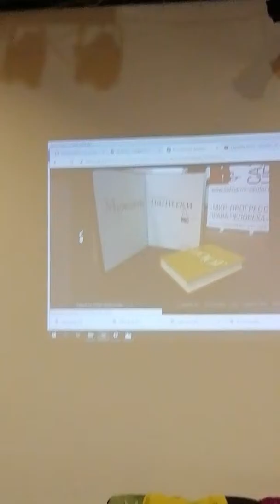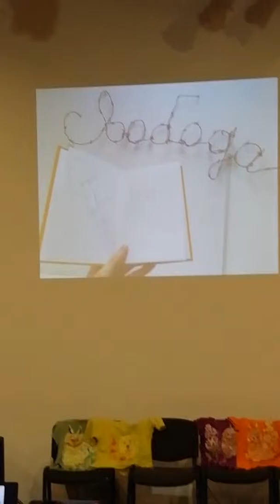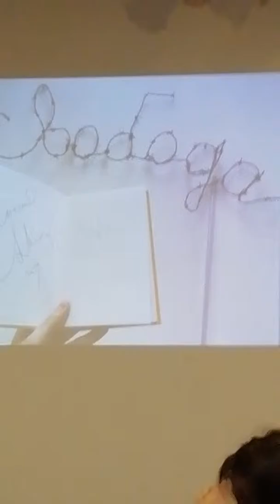Аукцион книга макаревича в сазаровском центре